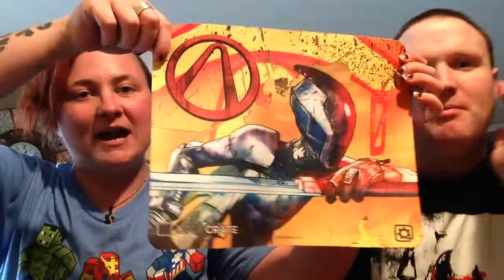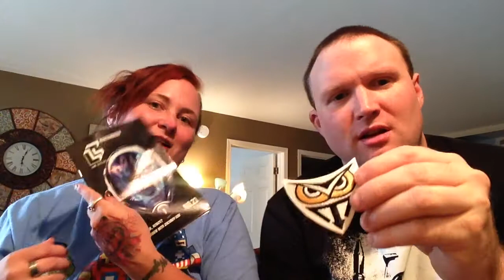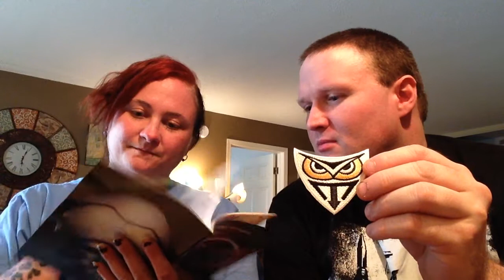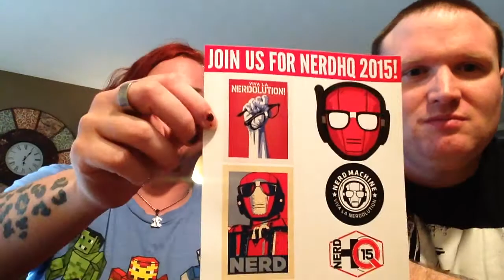Lootcrate unboxing for June 2015 😀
Here you guys go another fantastic video from yours truly with a special guest.